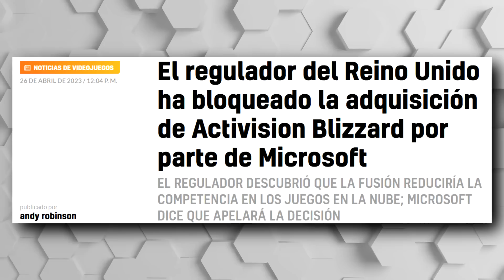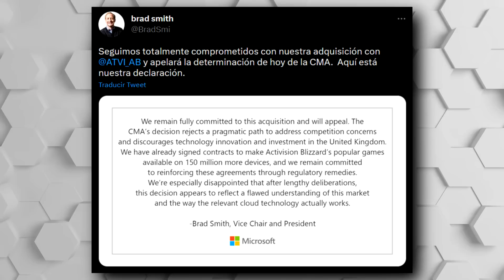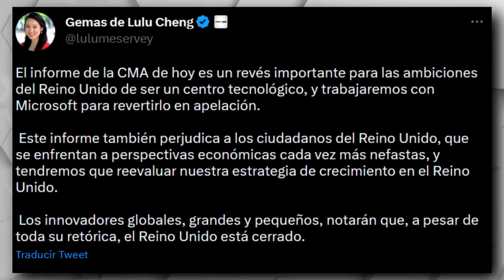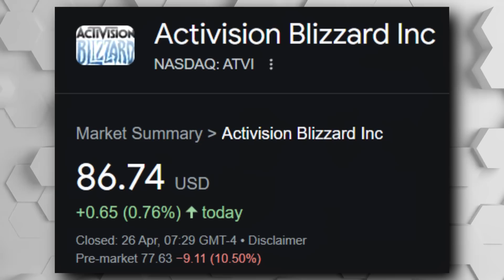¡ESTO SE JODIÓ! LA CMA BLOQUEA LA COMPRA DE ABK + BAJAN LAS ACCIONES DE ABK + YA TODO SE ACABÓ?